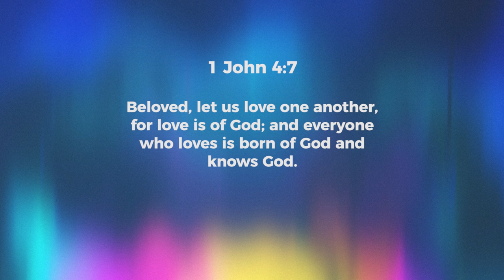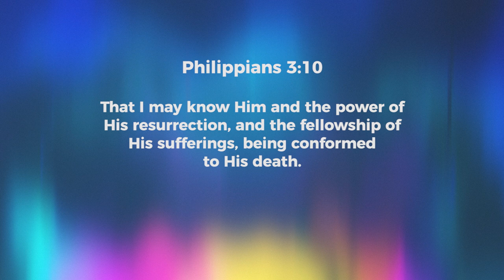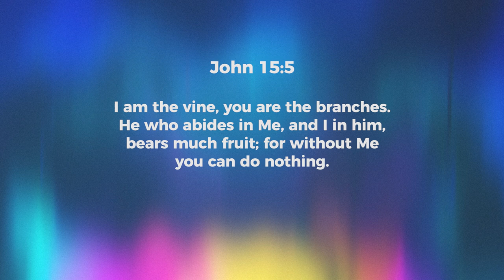Know Him To Love Him! - Jeyakumar Isaiah | Daily Devotion, August 30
Today's Daily Devotional: Know Him To Love Him!